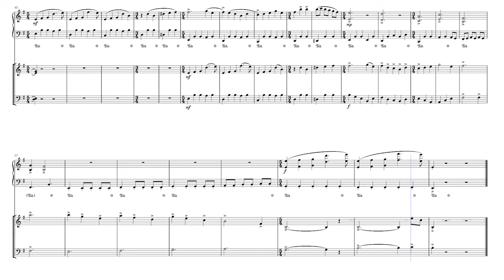Dance of the Pelican - Sheet Music (+ A few other changes) - DOWNLOADS IN DESCRIPTION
By ZephyrysBaum